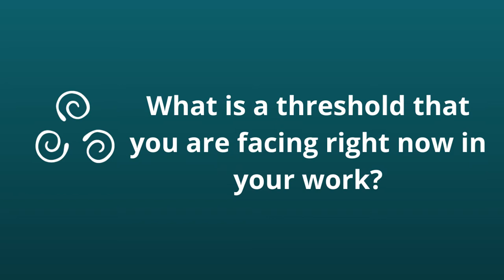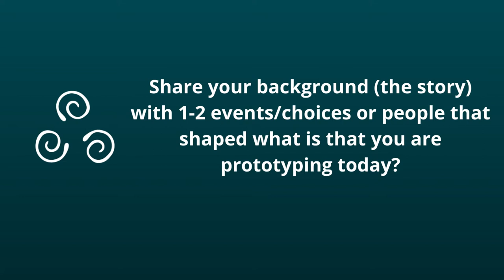Eco-Therapy & Re-imagining Higher Education with Carol Williams | Voices of Re-imagining Education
Carol Williams, previously an academic research scientist, she now follows her calling to facilitate the emergence of regenerative potential in trauma-informed caregiving, and the transformation of organizations into sources of trust, well-being, and resilience for individuals and society.